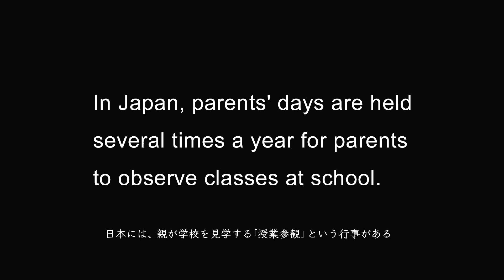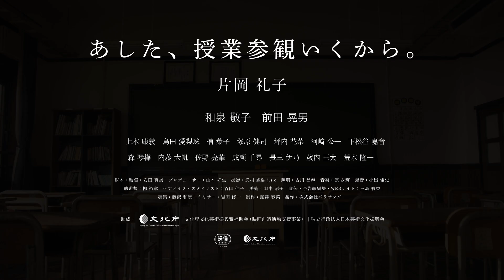《觀課日》Parents' Day | 第十七屆鮮浪潮國際短片節（特別放映 Special Screening）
日本 Japan | 2021 | 24 分鐘 min
日語、英語對白，中英文字幕
In Japanese and English with Chinese and English subtitles
彩色 Colour | DCP

香港學校尚未成為習慣，日本已行之經年。日本學校每年都會安排幾次「家長日」，讓家長進入課室，看老師現場授課，看子女校園生活。本來是美事，但家家有本難念的經，去與不去，觀與被觀，各有各的心情。這是五個家庭面對觀課日的故事，有模範學生有窮苦家庭也有被欺凌者，導演安田真奈根據真實素材，實驗性地用同一段對話接駁五個時空，互相觀照，巧妙地透視出社會結構、親子關係、教育問題等等面向。無奈觀課日可以預先準備，人生卻無法提早安排。

In Japan, parents’ days are held several times a year for parents to observe classes at school. In this experimental and moving short, the exact same conversation about parents’ day is repeated in five different households, with different reverberations. Connecting the five vignettes of Hikaru the model student, Akina from a single-parent family, Kazuma the well-off prodigal, Yukari the independent, and Ryota the bullied, is the story of the English teacher SAKAGUCHI Noriko. Based on true stories, YASUDA Mana experiments with a stylised narrative structure to tell five different stories that cleverly reflect on the social structure, family relationship and education system in contemporary Japan.

導演 Director：安田真奈 YASUDA Mana